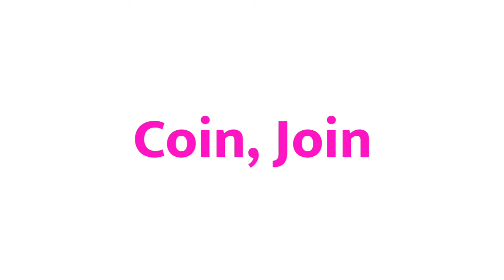Lion ka rhyming word | 2 Rhyming words of Lion | Lion ka rhyming word kya hai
1 :- Lion rhyming word
2 :- Lion ka rhyming word
3 :- Lion rhyming
4 :- Lion ka rhyming
5 :- Lion ka rhyming word kya hai
6 :- Lion ka rhyming word kya hota hai
7 :- Lion ka rhyming kya hai
8 :- nearest rhyming word of Lion
9 :- rhyming of Lion
10 :- rhyming word of Lion
11 :- Rhyming words of Lion
12 :- Lion ka rhyming words

my teLionram id :- @Asifbhai8055